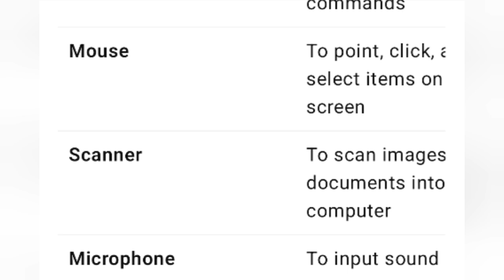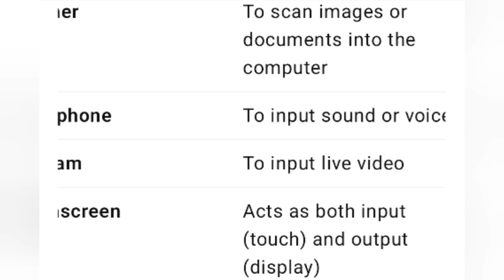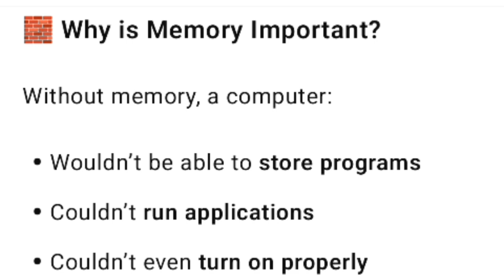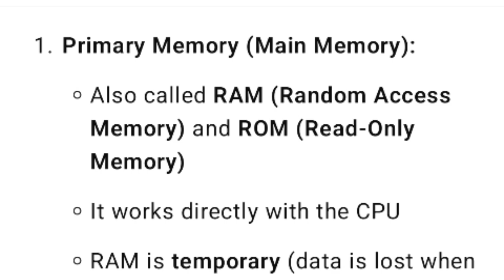Input/Output Devices | Computer Fundamentals | Chapter 2